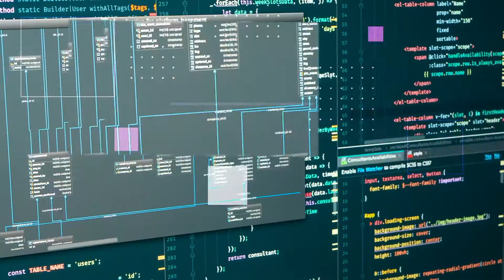Master of Digital Law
Deep dive into tech-related aspects of the law that are rapidly reshaping our society with a Master of Digital Law from Monash University.